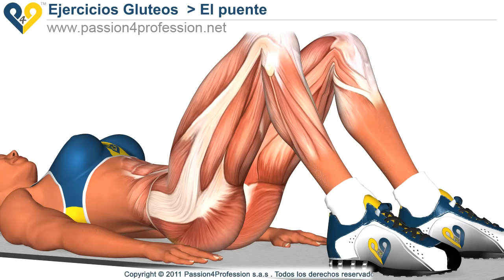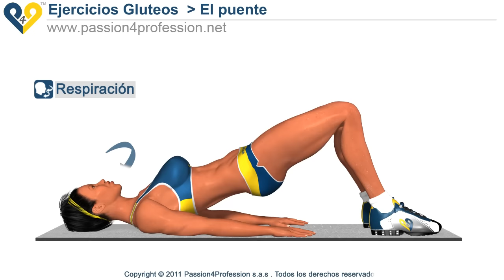Ejercicio "puente" para tonificar los gluteos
Ejercicio "puente" para tonificar los gluteos: rápido y fácil de ejercicio para levantar los glúteos ( nalgas )